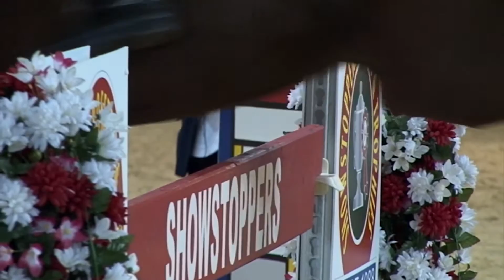Arena UK The Ultimate Showjumping Championships 2016